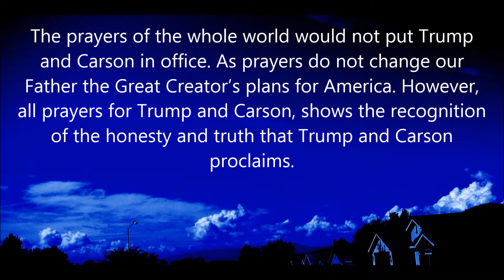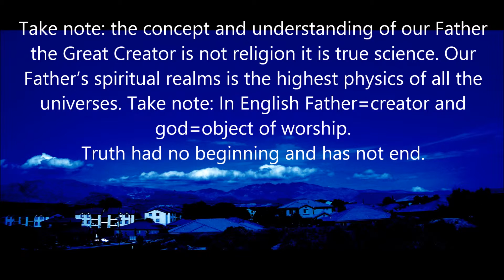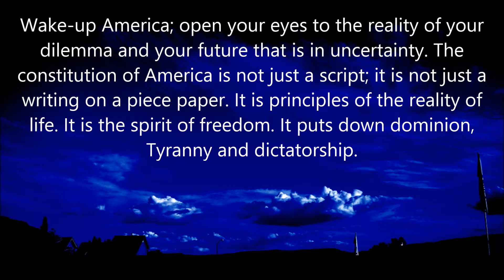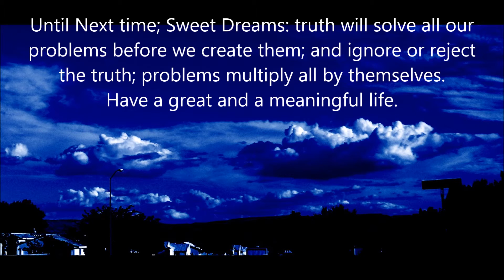America Wake up: America Needs Trump and Carson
America wake-up: America has lost its principles that changed the whole world and made it a Great Nation. America needs Trump and Carson.